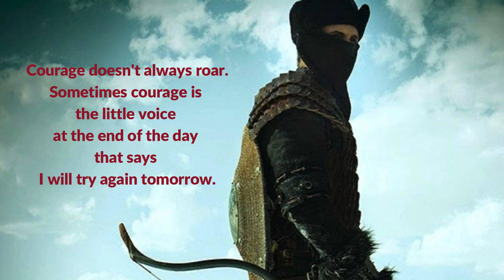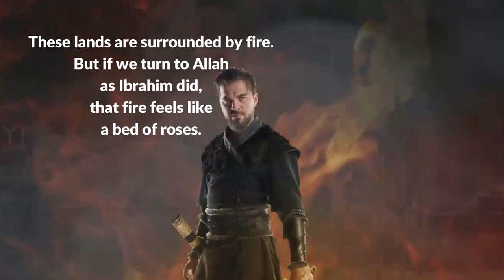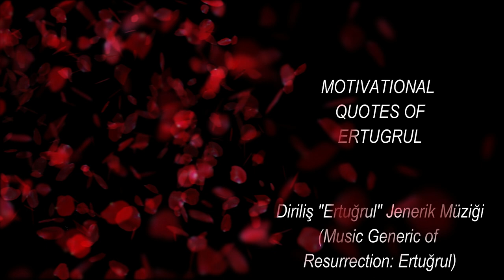Music Generic of Resurrection: Ertuğrul (Turkish music)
MOTIVATIONAL QUOTES OF ERTUGRUL
Diriliş "Ertuğrul" Jenerik Müziği (Music Generic of Resurrection: Ertuğrul)
Music composers: Alpay Göltekin, Zeynep Alasya, and Caner Özkan

The generic of this serial 'Resurrection Ertugrul' is inspired by "The Rise of a Nation" which is a Palestinian song.

The quotes in this video are from Ertugrul Ghazi who was a historical figure dating back to the 13th century, who belonged to the 'Kayi tribe' and fought for his religion, conquering many lands in the way of Allah. He was the son of Suleyman Shah of Oghuz descent. Ertugrul's son, Osman, succeeded the throne and founded the Ottoman Empire around 1299.